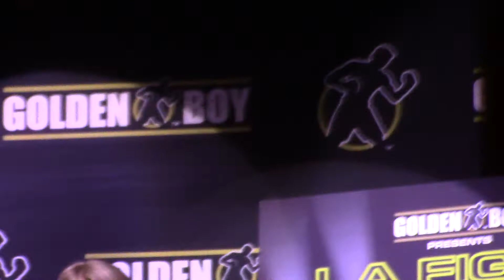Fernando Vargas and Oscar De La Hoya teamed up for LA Fight Club